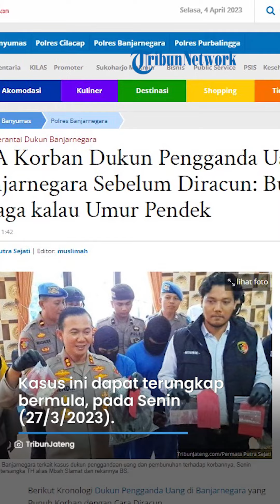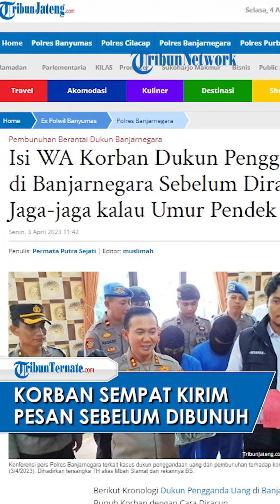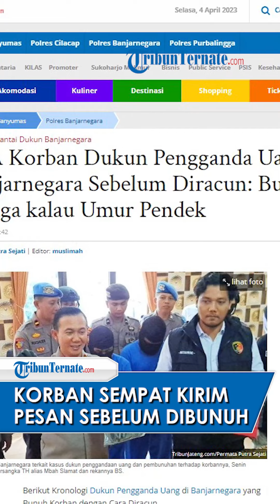Firasat akan Dibunuh, Korban Dukun Pengganda Uang Kirim Pesan WA ke Anak: Jaga-jaga Umur Ayah Pendek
TRIBUN-VIDEO.COM - Sebelum tewas dibunuh TH (45) dukun pengganda uang asal Desa Balun, Kecamatan Wanayasa, Banjarnegara, korban PO (45) sempat mengirin pesan kepada anaknya.

Pesan itu mengisyaratkan kalau ia memang sudah curiga akan ada peristiwa yang menimpanya.

Dan benar saja, PO tewas dengan cara diracun.

Pelaku  TH (45) atau yang dikenal sebagai Mbah Slamet kesal kepada korban yang merupakan warga yang berasal dari Sukabumi, Jawa Barat.

Kasus ini dapat terungkap bermula pada Senin (27/3/2023) anak dari korban PO, yaitu GE melapor kepada kepolisian akan kehilangan ayahnya.

Berdasarkan pengakuan dari GE pada Juli 2022, ia diajak bersama dengan ayahnya bertemu dengan pelaku TH alias Mbah Slamet di Wonosobo.

Korban PO dan anaknya GE pergi dari Sukabumi menuju Wonosobo menggunakan bus.

BACA SELENGKAPNYA